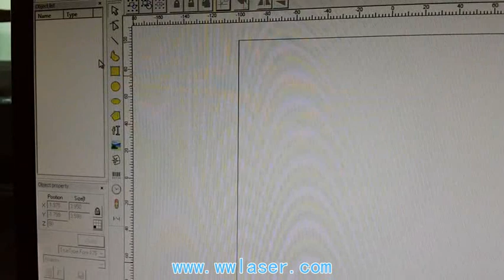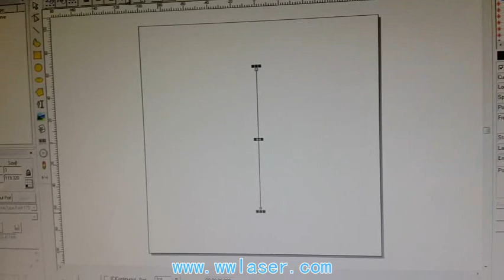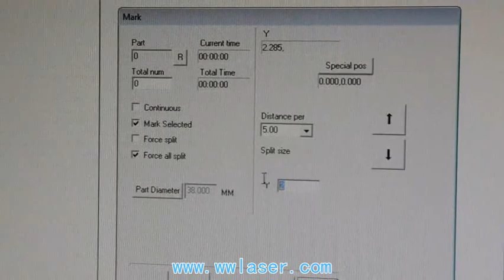laser marking & engraving machine for bearing with Rotary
Wisely Laser Marking, Cutting and Engraving Systems manufacture CO2 and Fiber laser marking machine, laser engraving machine and laser cutting machine powered by world-leading laser brands such as IPG, SPI, Synrad, Coherent, GSI and RECI. --- The Vendor of SIEMENS.
* Fiber Laser Metal Engraving and Plastic Marking Systems
Wisely Laser Machinery Limited
Skype: kevin_wiselylaser.